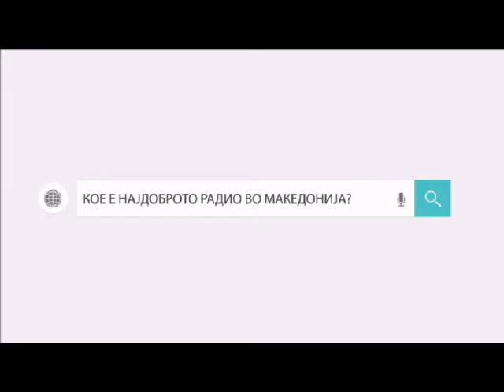Ноќен Експрес 15 - кратка верзија